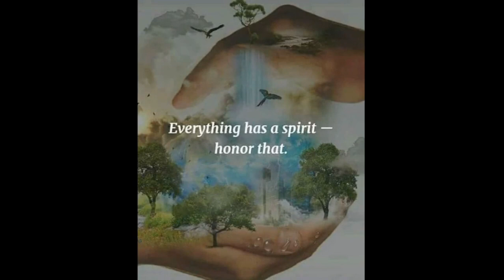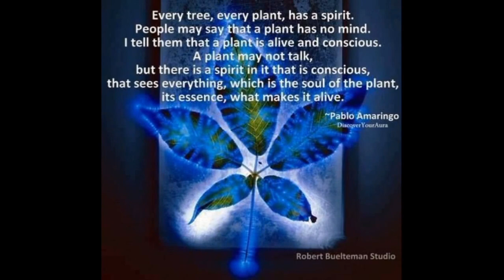21 July 2023 - Unknown Source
Seed Dream Return. The small video shows the result of Adobe Lightroom clean-up. After I installed Lightroom, it catalogued all images, about 15k,  that goes back to 1910. The video is amazingly accurate, considering no data or instructions had any input in its creation. I don't believe it to be AI-generated. The video shows my conception, Dreaming Place, and my second birth water nearby. My birthdate is six days before Winter Solstice, the Helical rise of Sirius and Pleiades. And the annual whale migration North to the birthing suites in warmer waters. Two totems were seen, Kookaburra and the Willy Wagtail, travelling through a Rainbow. Personal information is known only to me. Also, the Soundtrack came with the video and the female narrator at the beginning. The video, I believe, is made to highlight a "higher intelligence" involved in trying to tell us something. The last caption on the 'One-Electron Universe' is my understanding to be the closest of Quantum science theories that support the idea of Metaphysical Dreamtime.